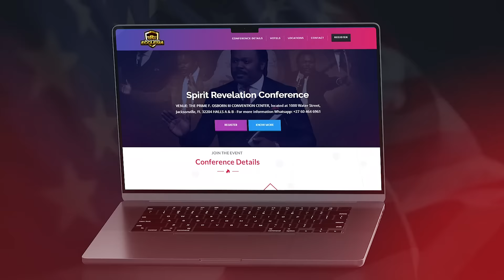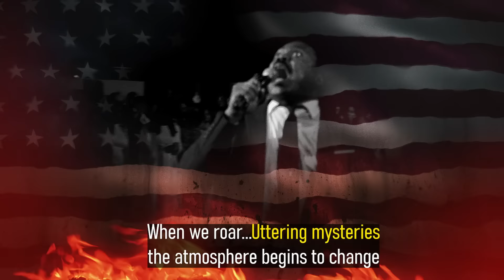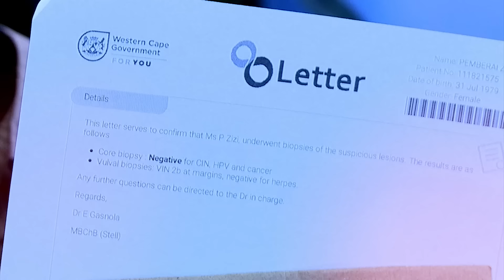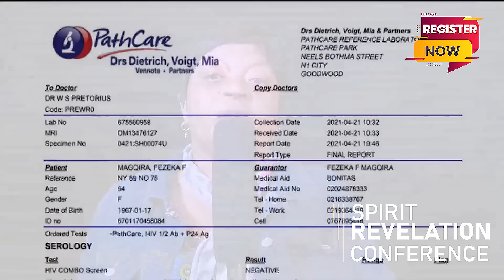Spirit Revelation Conference: Jacksonville - USA 6th-8th June 2023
Bank: First National Bank (FNB)
Acc Name: New World Faith Ministries
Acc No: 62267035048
Branch: Woodstock
Branch Code: 250655
Swift Code : FIRNZAJJ

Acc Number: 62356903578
Branch Code: 250655
Branch: Woodstock
Swift Code : FIRNZAJJ